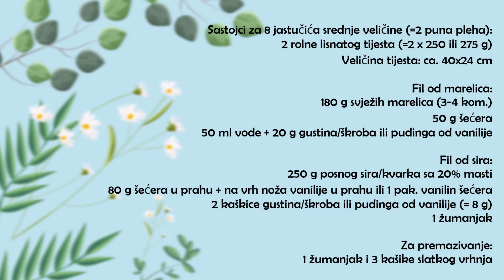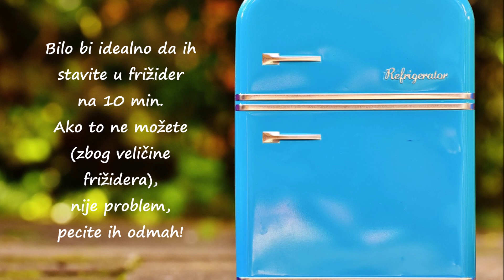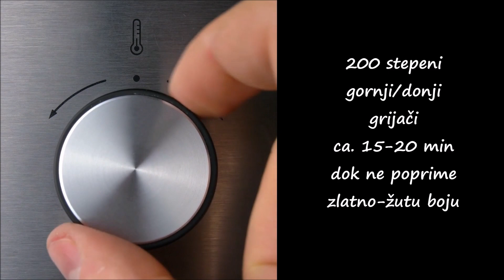BRZI LISNATI JASTUČIĆI SA MARELICAMA - LISNATO TIJESTO RECEPTI - HRSKAVI SOČNI - PUFF PASTRY POCKETS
●PROIZVODI IZ VIDEA:

Bosch ručni mikser:

Set staklenih zdijela:

●SASTOJCI:
za 8 pituljica srednje veličine (=2 puna pleha):
2 rolne lisnatog tijesta (=2 x 250 ili 275 g)
Veličina tijesta: ca. 40x24 cm

Fil od marelica:
180 g svježih marelica (3-4 kom.)
50 g šećera
50 ml vode + 20 g gustina/škroba ili pudinga od vanilije

Fil od sira:
250 g posnog sira/kvarka sa 20% masti
80 g šećera u prahu + na vrh noža vanilije u prahu ili 1 pak. vanilin šećera
2 kaškice gustina/škroba ili pudinga od vanilije (= 8 g)
1 žumanjak

Za premazivanje:
1 žumanjak i 3 kašike slatkog vrhnja

●INGREDIENTS (ENGL.):
for 8 medium-sized pockets (= 2 full trays):
2 puff pastry rolls (=2 x 250 or 275 g)
Puff pastry size: 40x24 cm

Apricot filling:
180 g fresh apricots (= 3-4 pieces)
50 g of sugar
50 ml water + 20 g cornstarch or vanilla custard

Cheese filling:
250 g spreadable curd cheese/quark with 20% fat
80 g icing sugar + pinch of vanilla powder or 1 sachet vanilla sugar
2 teaspoons cornstarch or vanilla custard (= 8 g)
1 egg yolk

Egg wash:
1 egg yolk and 3 tbsp cream